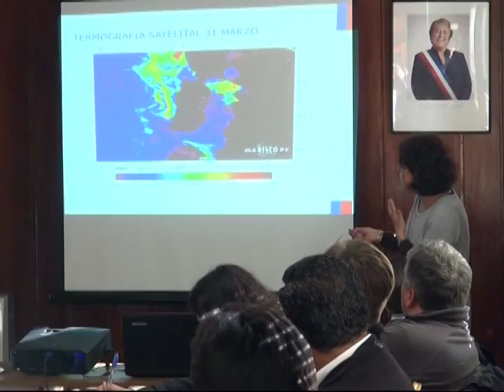NOTA MAREA ROJA 15 JUNIO AV